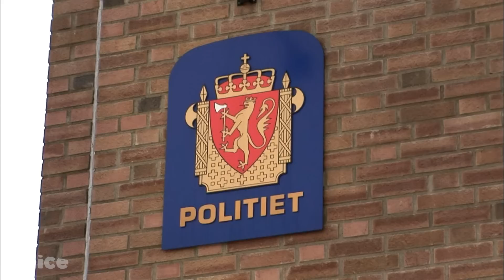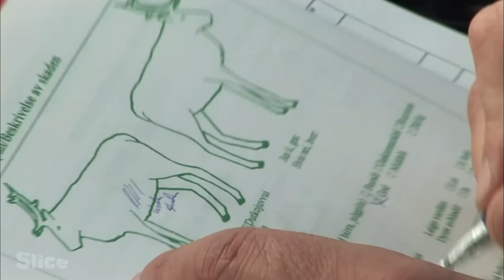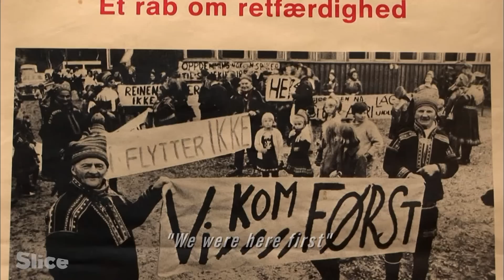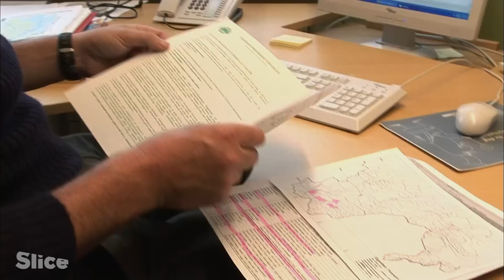Reindeer Police | SLICE I Full documentary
In the Lapland region of northern Norway, the Sami people have been raising reindeer for many generations. In this vast land, over 200.000 reindeer are shared among a few hundred breeders, and sometimes tensions rise among breeders.
To solve these issues, a special police, the Reindeer Police, has been created.

Documentary: “Reindeer Police”
Direction: Olivier Truc
Production: MC4 for France 5 and Planète